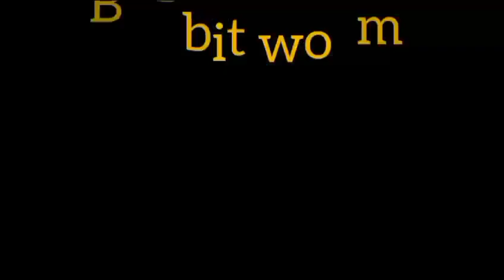இத கடைசி வர பாருங்க | amazing facts in tamil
Welcome to "Today Fact"

Here you will find about Amazing Facts , Science, History and various random fact that enriches your knowledge.